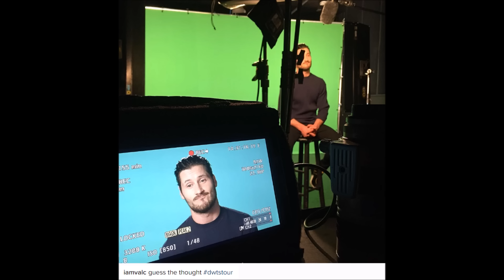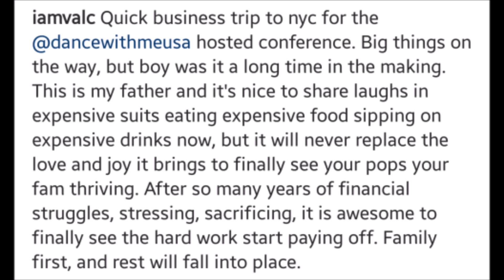Val - Instagram (12/01/16 -12/04/16)